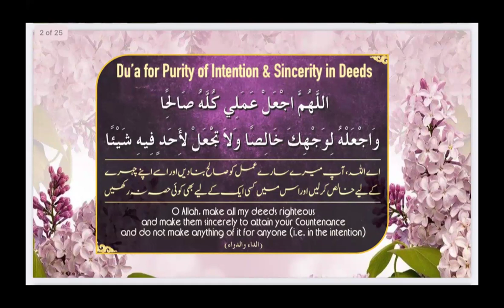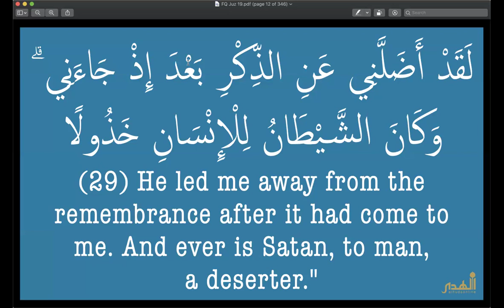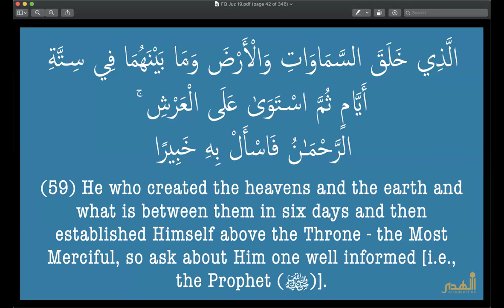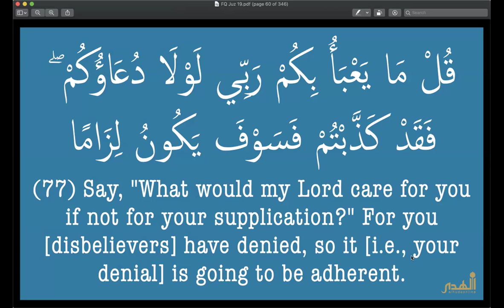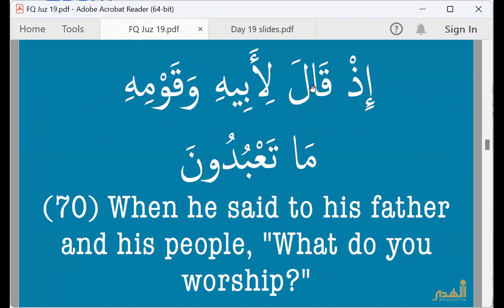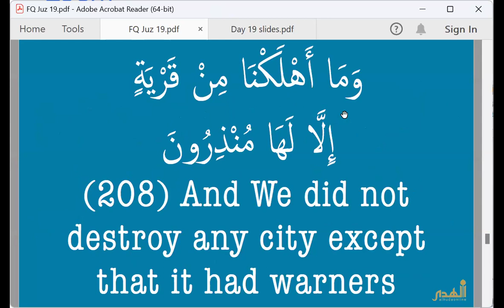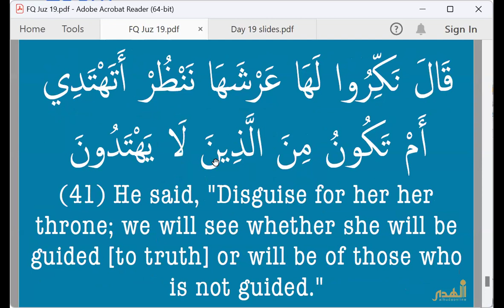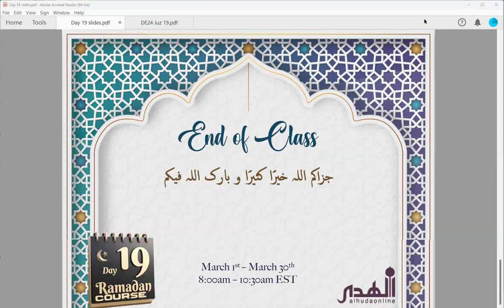Day 19 Fahm Al Qur'an Juz 19 | March 19th, 2024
Fahm Al Qur'an Juz 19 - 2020 Recordings & Du'as of Forgiveness